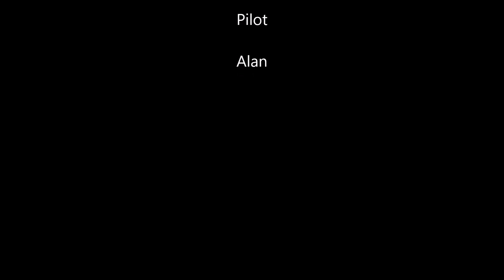Obstacle Course Part Deux 01 May 2017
Today we had another go at Don's backyard. Getting slowly getting but had alot of crashes as well.